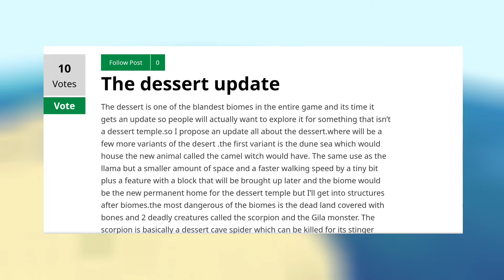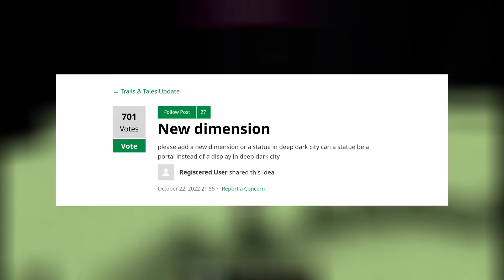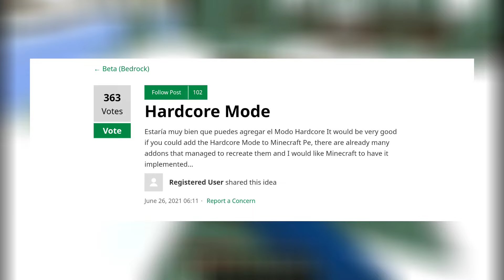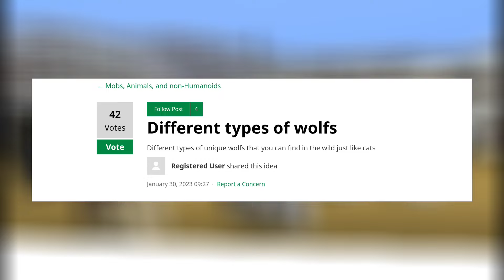28 Update Yang DITOLAK Oleh Mojang Di Minecraft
28 Ide Minecraft Yang DITOLAK Oleh Mojang

Halo Semuanya! Balik Lagi Dengan Saya Di "Laster" Di Video Ini Saya Akan "Showcase Addon" Selamat Datang Di Channel Ini & Semoga Video Ini Bermanfaat :-D

Guys! Bantu Channel Kita Berkembang Sejauh Mungkin Melampaui Batas👑